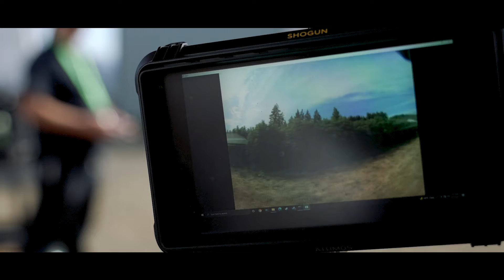Behind the Scenes // Viola Ridge FPV // PORTLANDRONE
Here's a behind the scenes look as what went into make the Viola Ridge FPV drone tour.